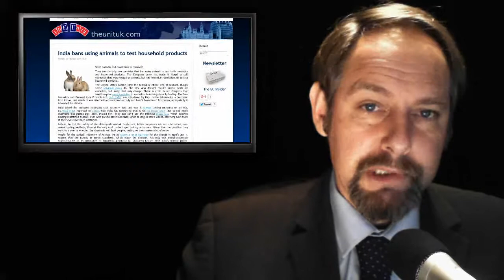ThEUnit Maintenance - Euro Flood - Benefits Fleeced - EU Direction